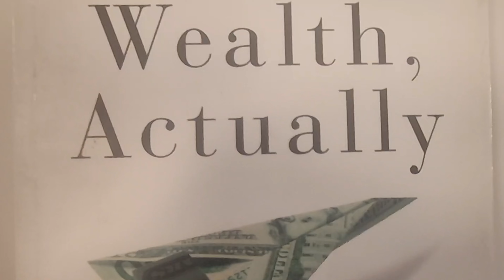Major Ca$h Boss "Calendar" [Music Video]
Major Ca$h Boss "Calendar"

[Official Music Video Experience]

Filmed & Edited, Produced By Sergio "Major Ca$h Boss" G

Stush Management [dba]